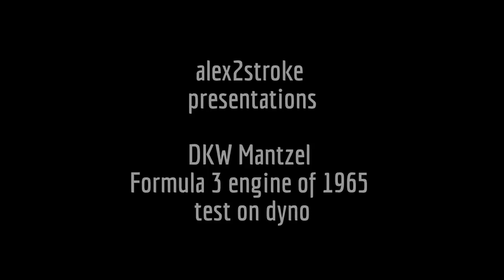2012 Dec, dyno first test DKW MTZ 2-stroke 1000cc race engine of 1965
After three years of work, collecting and adapting parts me and my friends brought this famous 1964 race engine back to life.
Basically it was conceived to contend in the 1965 Formula 3 race series. Initally the 1000cc Formula Junior Class (from 1959 to 1964) was to be continued in the new to come Formula 3. Until the British got wind of it and ruthlessly used their connections to FIA to have the cc-limit raised to 1300 cc. This way they could make use of their Kent-engines and make the already available DKW 2-stroke engine obsolete.

This 2-stroke engine was to be fed by one single carb Solex 45 with a 36mm throat. It was used in famous race driver Dieter Mantzel's LOLA monoposto 1965 until 1966. Power was reportedly 98HP on the dyno. Not bad but no advantage over the 1300 cc British engines.

I modified the engine heavily by adding the 1967 PORSCHE's WEBER 40 triple downdraft carb plus additional auxiliary reed valves into the crankcase.

This video clip shows the first test on my dyno. My buddy Erich Schiller assisting.
Pure anxiety after all that work- will it start? Will it run?
So many undetermined factors: carb jetting, exhaust dimensions, ignition timing- you name it.

If all goes well the engine will be installed in my DKW F12 historic saloon racing car in 2013.
I certainly can do with a hefty increase in power from the present 90 HP!